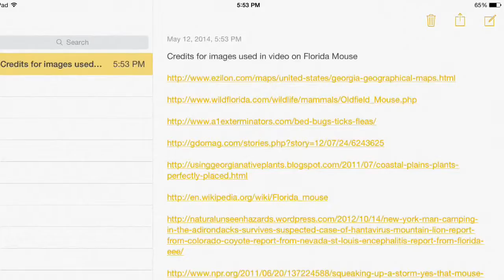Georgia Protected Species Enrichment Project: Florida Mouse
This is a sample student video from the Georgia Protected Species Community Quilt Project in Mrs. Turlington's 4th quarter Enrichment class.